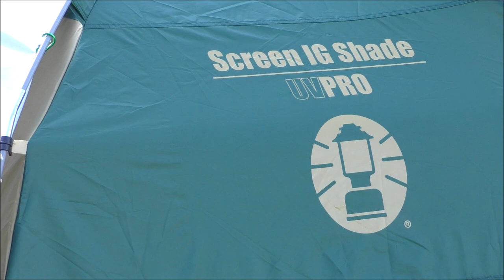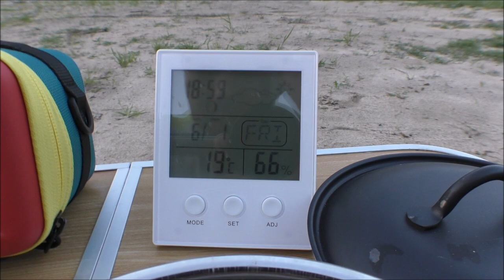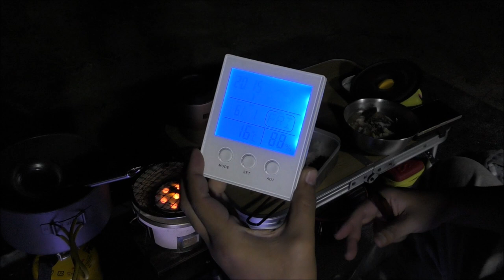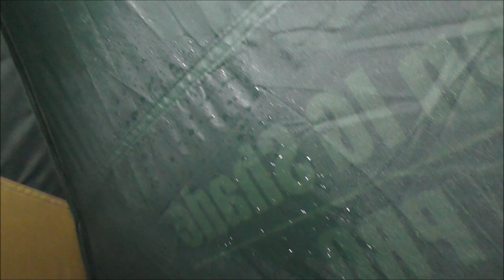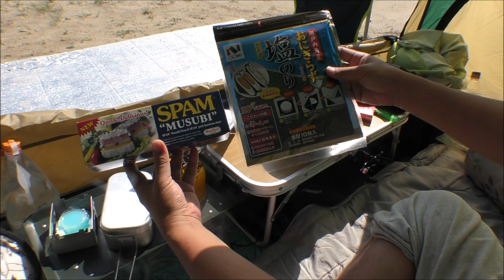ソロキャンプ＋ワンズ３ 笠置キャンプ場 コールマンクイックアップIGシェード＋スクリーンIGシェード連結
2018/06/01~02
ソロキャンプ＋ワンズ３　笠置キャンプ場　１泊２日
コールマンクイックアップIGシェード＋スクリーンIGシェード連結

サンシェードでキャンプは出来るのか～っと思って行って
来ましたが、流石にキツいですね＾＾；
こじんまりしてて良いんですけど、やっぱり海岸での方がよさそうですｗ。
夕方設営・気温が高くてワンズが大変なので昼には撤収して帰ってきましたm(_ _)m。
もうそろそろ限界ですね～次から高地目指して遠征になるかもなので、６月はもう一回行けるかなぁ～って所です。

Coleman クイックアップIGシェード

ColemanスクリーンIGシェード

CHUMS(チャムス) ブービー マルチハードケース CH62-1204 ティール